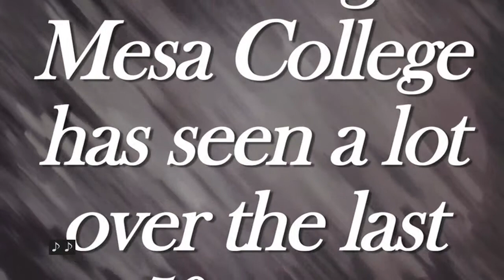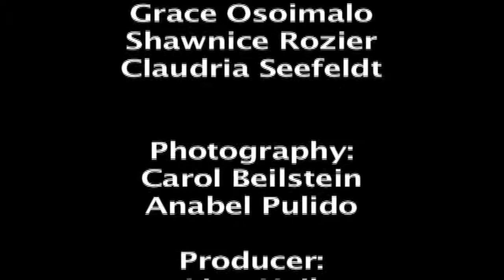2014 San Diego Mesa College Convocation video (cc)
Video celebrating Mesa College's past 50 years and looking forward to the future.